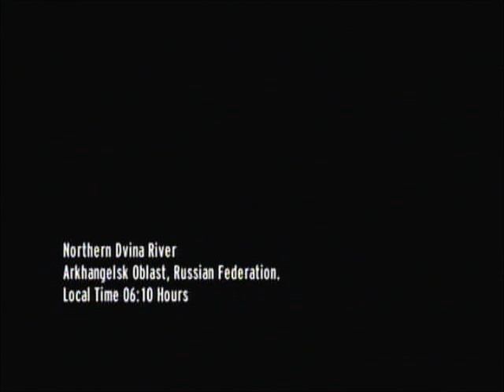James Bond 007: Goldeneye (Wii) - Dam: Part 1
Part 1 of the "Dam" level. Operative.